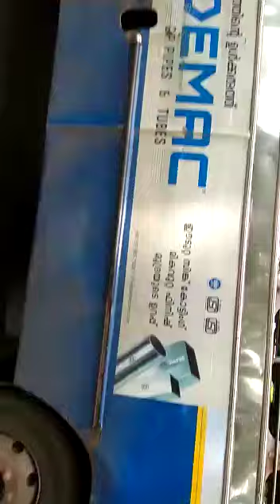Bus accident near Kakkanad NGO quarters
Bus accident near Kakkanad NGO quarters , not much causality. Two bus and one car in the accident. First bus got accident with the car then bus behind the bus got accident with the front bus back side.